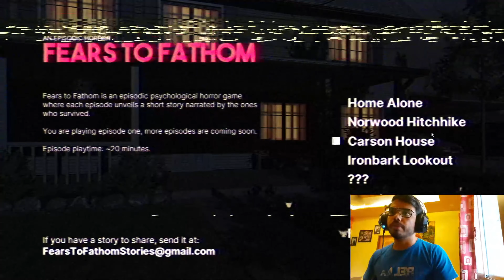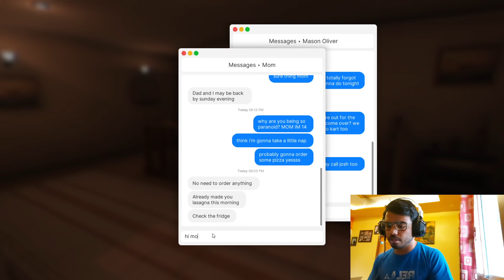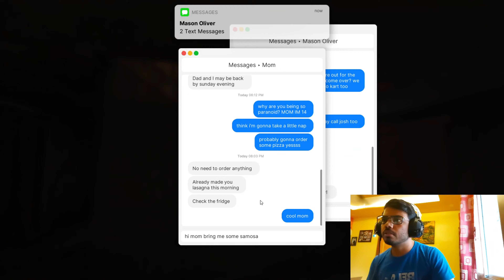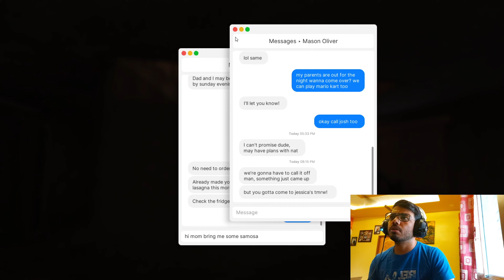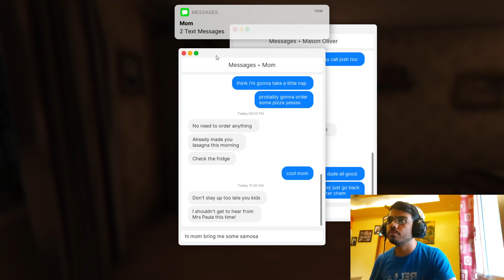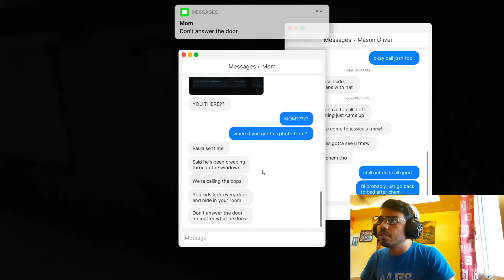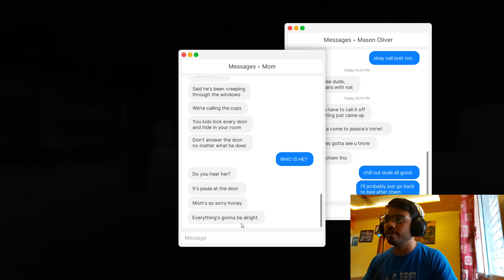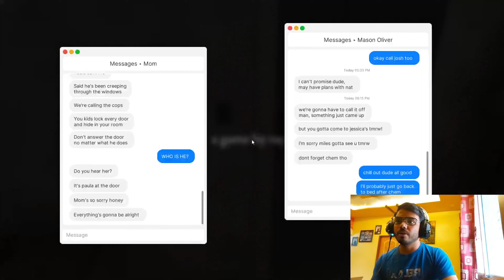Fears to Fathom [HOME ALONE] | EPISODE 1 | HINDI COMMENTARY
Prepare for a terrifying journey through the unsettling world of Fears to Fathom! This episodic horror game will test your nerves as you step into the shoes of an everyday person caught in a nightmare

Fears to Fathom gameplay

Fears to Fathom episode 1

Fears to Fathom horror game

Fears to Fathom mystery thriller

Fears to Fathom story gameplay

Fears to Fathom psychological thriller

Fears to Fathom intense moments

Fears to Fathom horror walkthrough

Fears to Fathom creepy atmosphere

Fears to Fathom scares

Fears to Fathom review

Fears to Fathom reaction

Fears to Fathom best scares

Fears to Fathom episode 2

Fears to Fathom game review